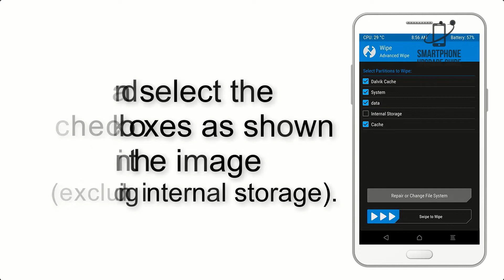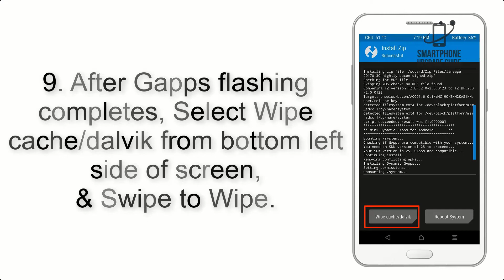Install Android 11 on Nexus 5X (LineageOS 18.1) - How to Guide!